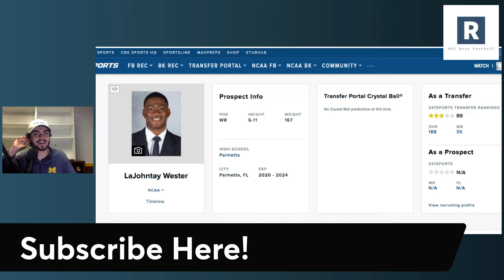LaJohntay Wester Commits To Colorado | Colorado Football Transfer Portal Update | Coach Prime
Colorado Buffaloes Coach Prime Transfer Portal Update

Coach Prime and the Colorado Buffaloes land another MASSIVE addition in the transfer portal as former FAU WR Lajohntay Wester commits to the Buffs. This could be a special offense in 2024.